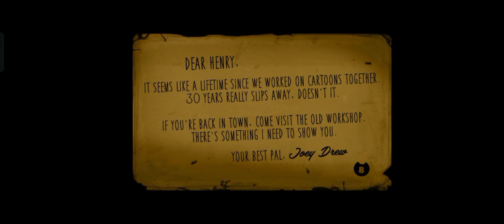| Bendy And The Ink Mechine gameplay | Part 01|Malayalam Gamplay |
Ignore the background noises🙏
*Bendy and the Ink Machine* is a first-person horror puzzle game developed by Joey Drew Studios. It was initially released episodically, with the first chapter launching in 2017 and the final one in 2018. The game features a distinctive cartoon-like, 1930s-style aesthetic, influenced by early animation, and a dark, horror-infused atmosphere.